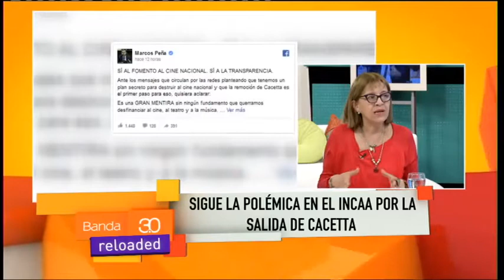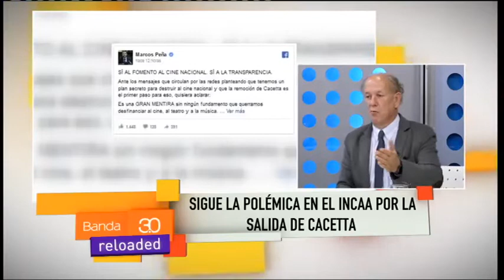POLEMICA POR EL INCAA SUSANA REINOSO Y PABLO MENDELEVICH 17-04-2017